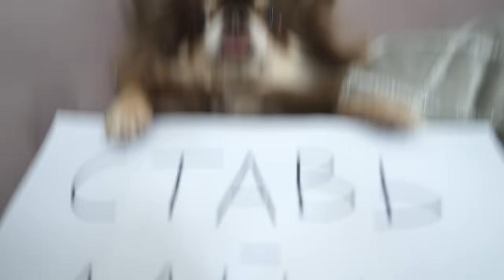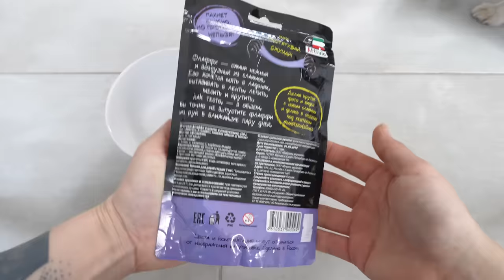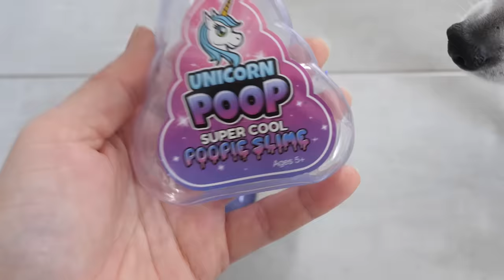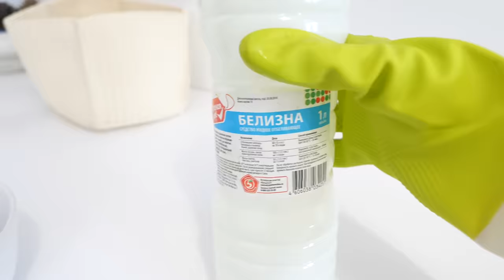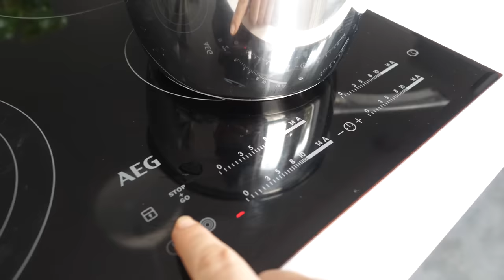КТО ПЕРВЫЙ УНИЧТОЖИТ СЛИЗЬ ТОТ ПОЛУЧАЕТ ПРИЗ КТО ПОСЛЕДНИЙ ВЫПОЛНЯЕТ ПОЗОРНОЕ ЗАДАНИЕ ЧЕЛЛЕНДЖ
В этом видео КТО ПЕРВЫЙ УНИЧТОЖИТ СЛИЗЬ ТОТ ПОЛУЧАЕТ ПРИЗ КТО ПОСЛЕДНИЙ ВЫПОЛНЯЕТ ПОЗОРНОЕ ЗАДАНИЕ ЧЕЛЛЕНДЖ - у волшебных питомцев новый челлендж - у них есть самые разные антистрессы - слизи, они придумали, что распаковка слаймов должна быть необычная, поэтому решили сделать её в виде челленджа КТО ПЕРВЫЙ и КТО ПОСЛЕДНИЙ. Каждый выберет себе слизь и будет её по-своему уничтожать, а кто первый уничтожит и кто лучше всех это сделает, тот и выиграл приз!